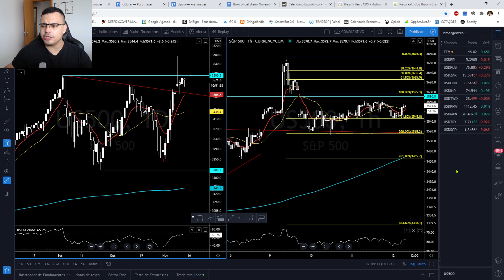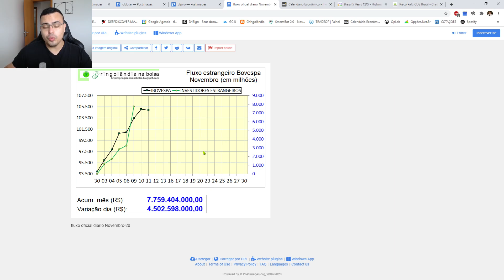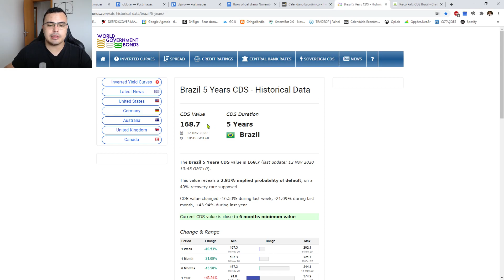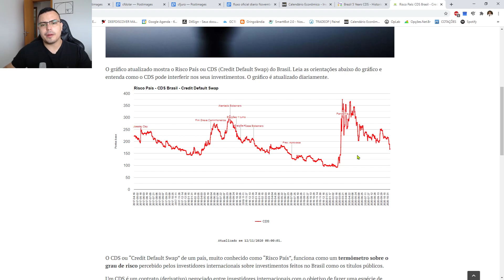GIRO MATINAL NO ALVO - 12/11/2020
Bom dia a todos! No giro matinal faço um panorama sobre os principais mercados ao redor do mundo, dólar, metais, fluxo no ibov futuro e a vista, além de principais dados econômicos do dia.

Mantenha-se informado tecnicamente! Um forte abraço

Para entrar no GRUPO FECHADO "NO ALVO", aulas particulares ou imersão entre em contato pelo whatsapp